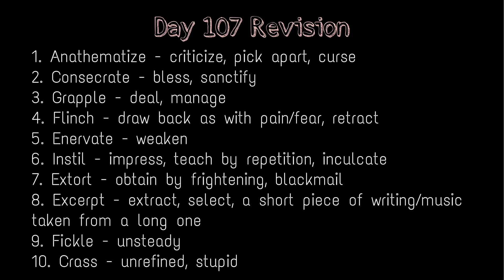Learn 2000 Words With This 3 Minutes Video Series l Day 108 ll UPSC Motivation ll